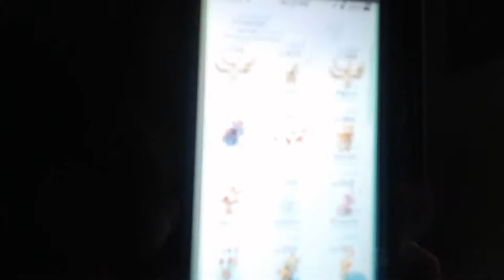Pokemon Go Craze (BO3 Gameplay)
Just talking bout the craziness that Pokemon has created lately. Thank You.

Use Code: SynOpsis X
Cinch Gaming: